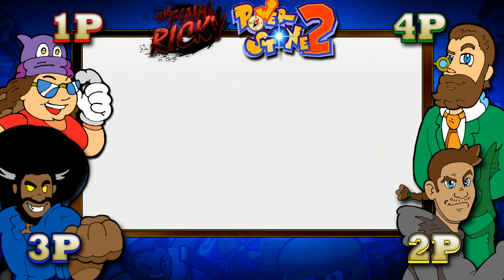Power Stone Salt EPISODE 31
The Brawling continues are our pals fight it out in the sand and Salt!!!